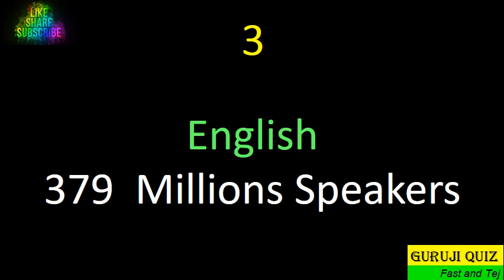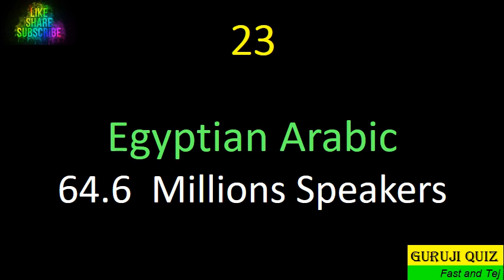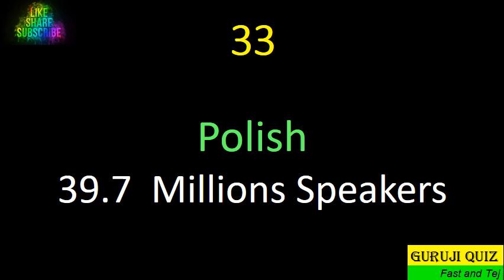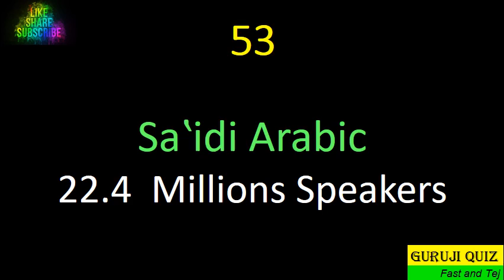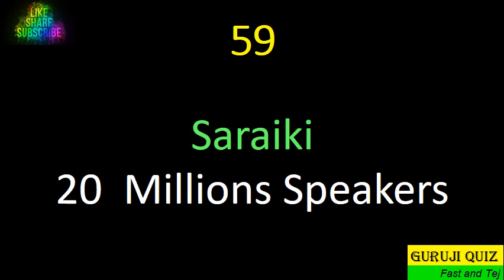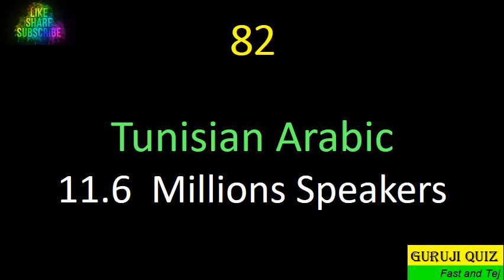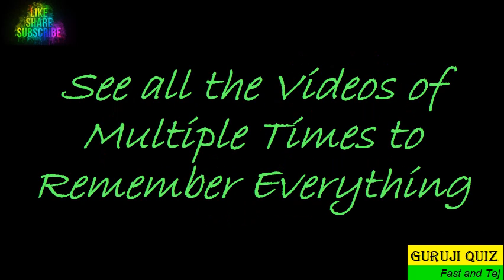Top 100 Most Widely Spoken Languages in the World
Ranking of Languages as per Speakers in the World